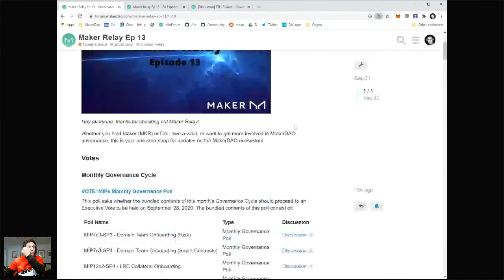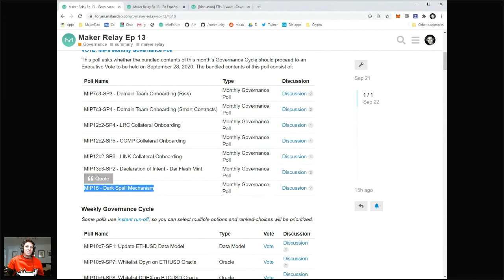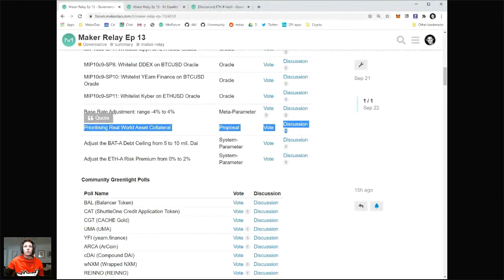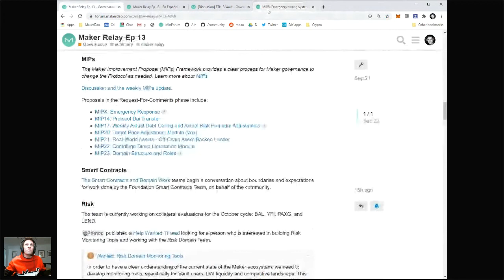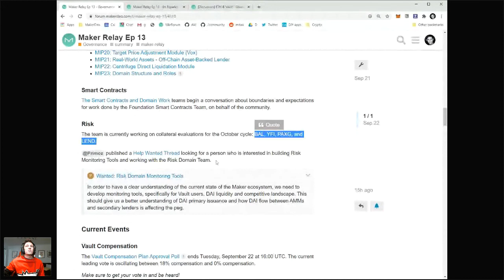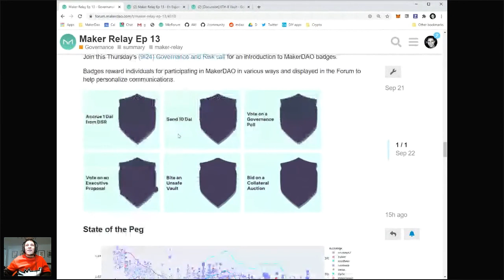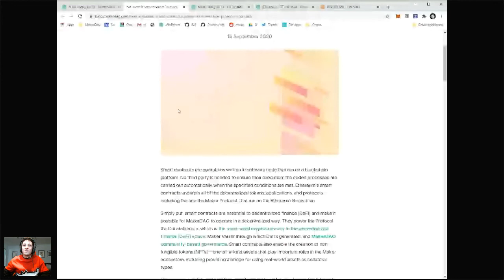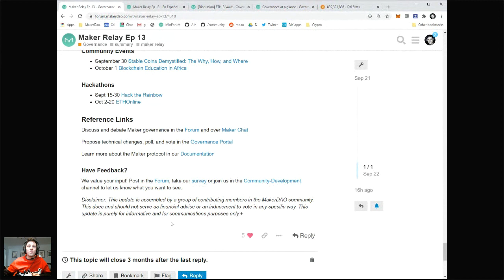MakerDAO Community Call September 22nd, 2020: Maker Relay 13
Maker is a Decentralized Autonomous Organization(DAO) that manages the Maker Protocol on the Ethereum blockchain.

This video is a weekly community call that covers all Technical Milestones, Online Events, Partnerships, New Hires, Highlights from the Community, Real-Life Events, and more. Every now and then we even have a guest.

If you're curious to learn more about MakerDAO explore some of the resources below: